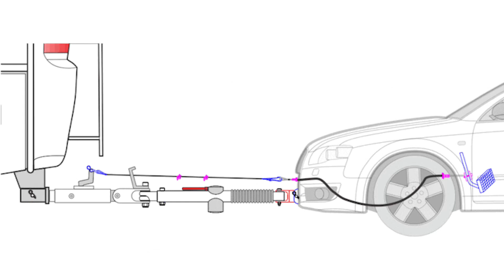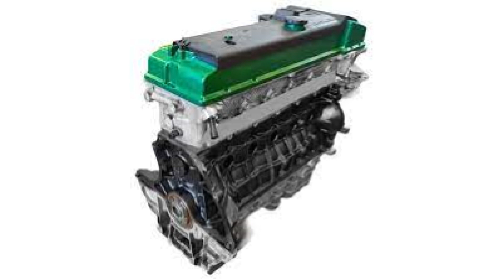Which Rig Should I Get - Part 5/5 Wrap Up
In parts 1 to 4 we covered tents, camper trailers, caravans and motorhomes.

In this last episode we are going to look at some associated issues that you might want to consider and draw some conclusions from our own experiences.

Gary Weir
Jeff & Sonia Gandle
Marianne North
Narananas

Hans-Joachim Goepel
Rebecca Wheeler